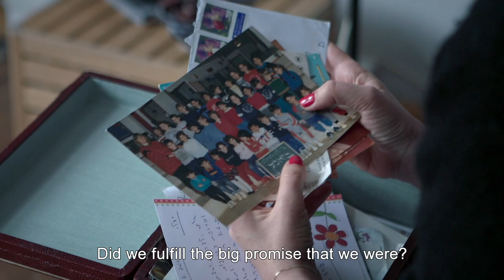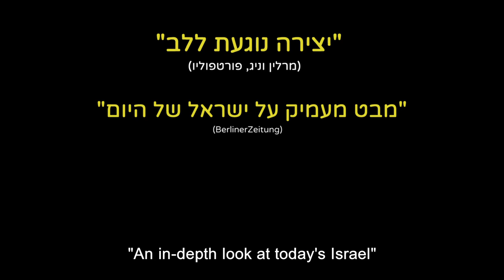Promised Lands - English Trailer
1988. That year Israel was 40 and we turned 8. In our little school play we celebrated a birthday of a country that was as young and hopeful as we were. Now that we are 40 ourselves, I return to that group of children who started school with me, to try to tell our collective history. A group portrait of a generation: middle of Israel middle of life.

We, who came of age in the 90's - a decade that started with optimistic peace talks and ended with the big break of the second intifada. The first generation to know hope, and perhaps the first to lose it.